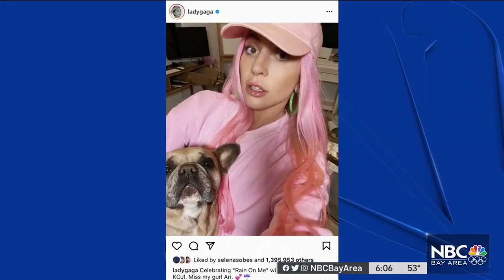Popularity of French Bulldogs Prompts Increase in Thefts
Authorities say thieves are snatching French Bulldogs because the breed is so in-demand and a single puppy can sell for thousands of dollars online. Melissa Colorado reports.